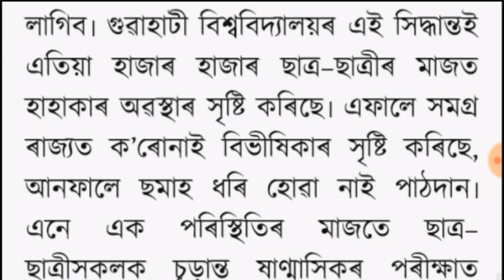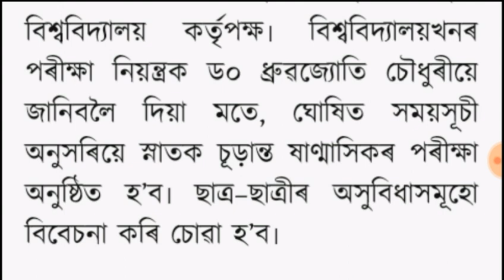Guwahati University Final Exam / Guwahati University / Guwahati University Final Exam 2020